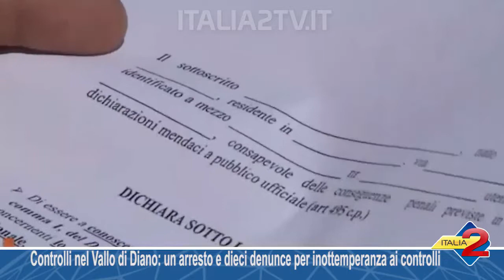Controlli nel Vallo di Diano un arresto e dieci denunce per inottemperanza ai controlli